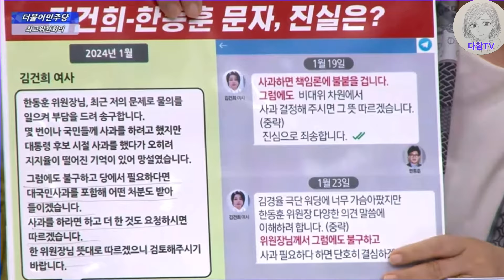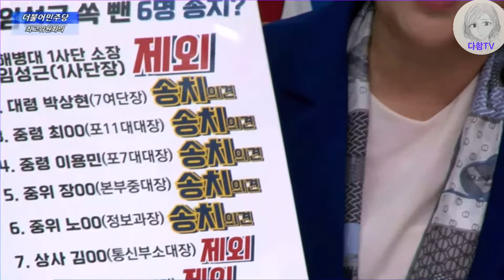건희야 문자 유출한거 너지!! 이거 정무개입이야. 각오해!!